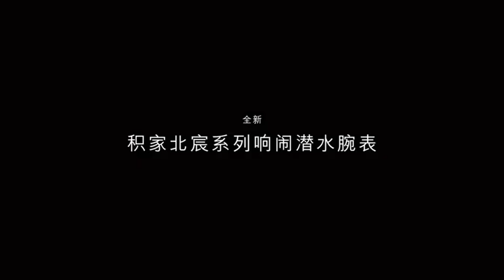Benedict Cumberbatch short film "In A Breath" ( New Jaeger -LeCoultre ad)